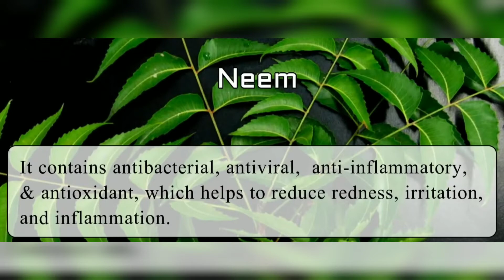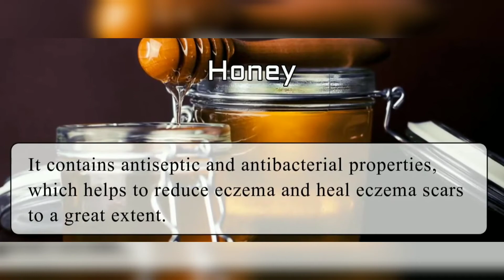How To Get Rid Of Eczema Scars || Remedies To Improve Eczema Scarring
remedies to improve eczema scarring

Don't scratch! Though a simple recommendation, not scratching is essential to preventing the formation of scar tissue. ...

Oatmeal bath. Oatmeal baths can treat skin disorders and improve skin health. ...

Honey. ...

Apple cider vinegar (ACV) ...

Hemp seed oil. ...

Chamomile. ...

Aloe vera. ...

Lavender.

We hope you enjoy watching the videos and share your valuable comments and suggestions with us.

MiCaH's  WorLd  Videos